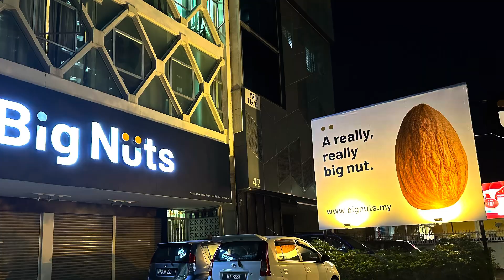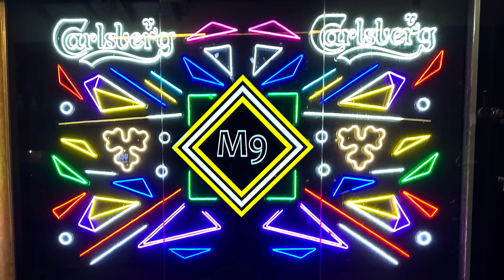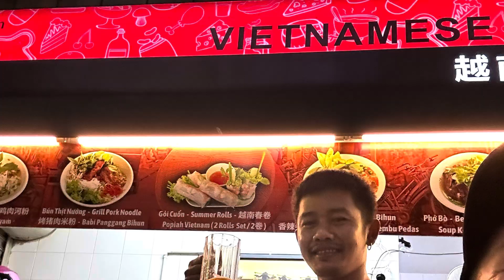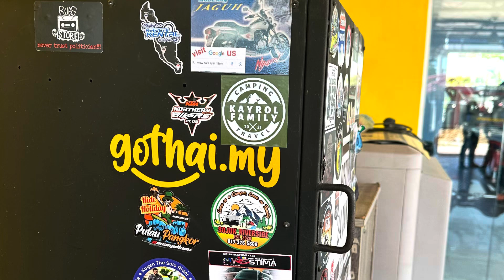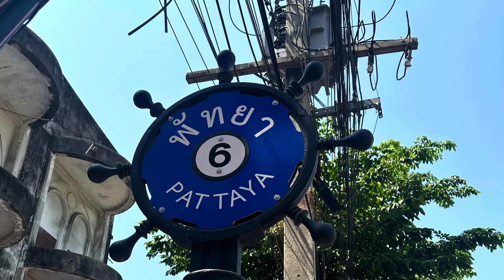Some sights of South East Asia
Here I show some of the sights of south East Asia